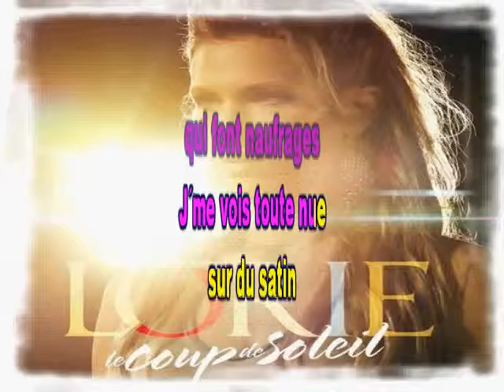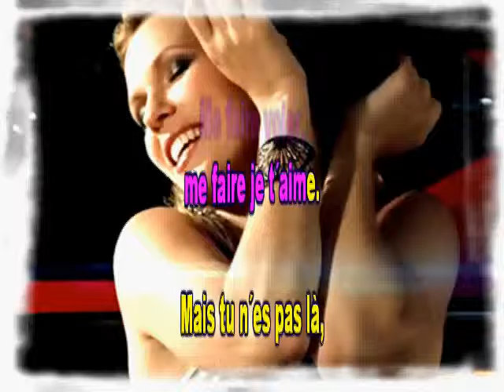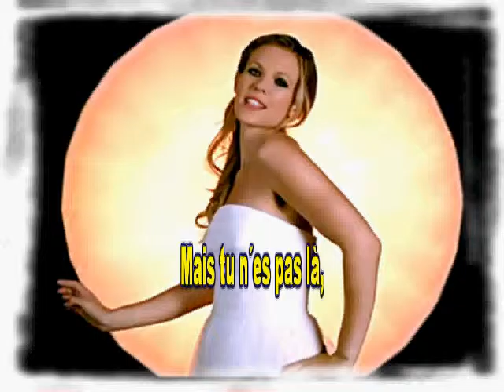Lorie - Le coup de soleil (Karaoké)